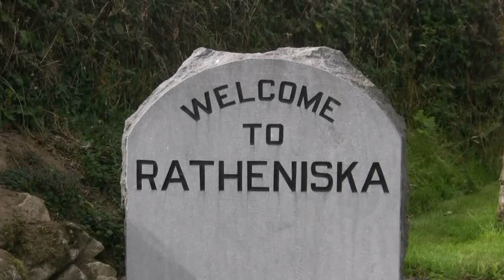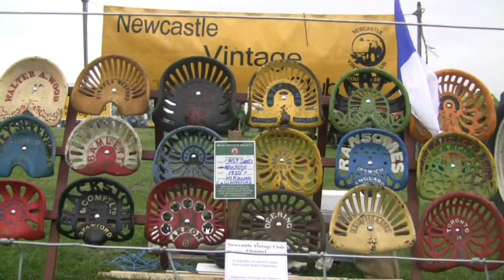National Ploughing Championship, Ratheniska Stradbally Co. Laois 2O13